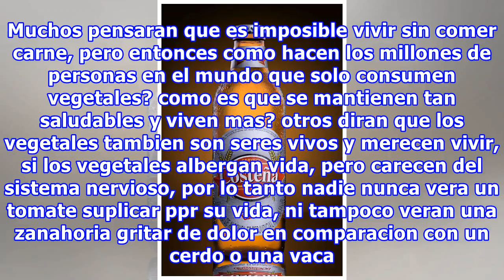Domingo de asadito vegetariano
GIF Hola papus, feliz domingo, nada mejor hoy que compartir en familia de un buen asado vegetariano saludable y exquisito que no atenta contra la vida animal. unas bienas hamburguesas de lentejas combinan perfectamente con la que podria se la mejor cerveza del mundo. todos estos no pueden estar equi...
Fuente: taringa